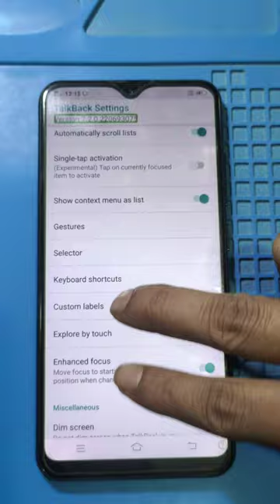vivo y91 talkback accessibility service has hidden the screen